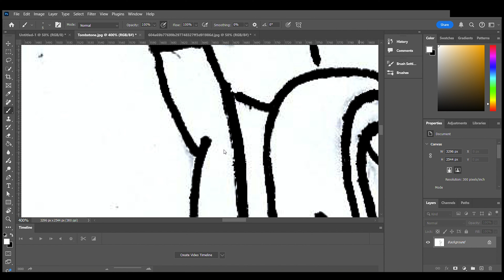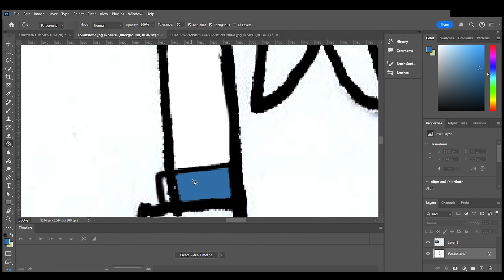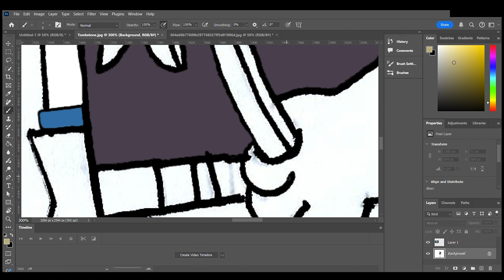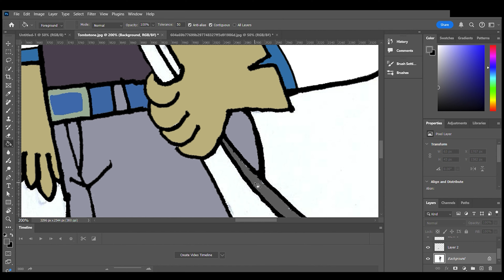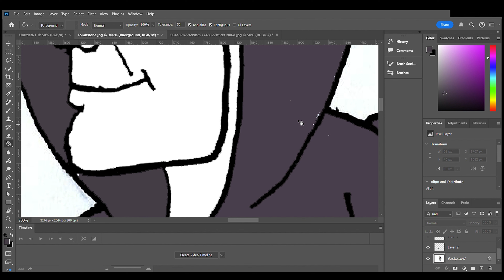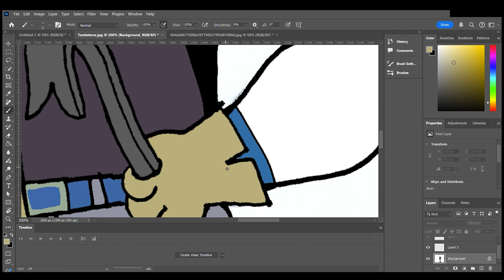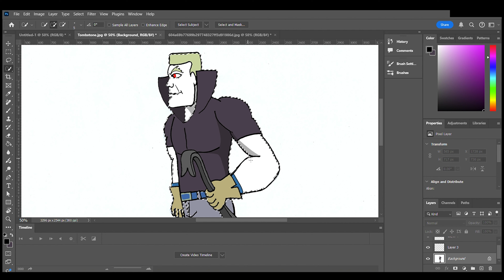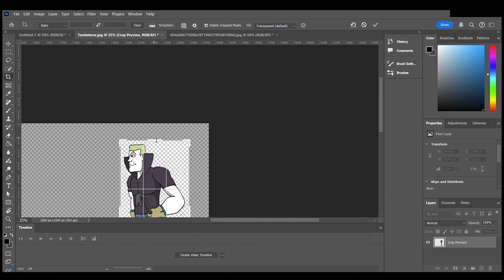Character Drawing #24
This episode focuses on Tombstone. His real name is Alonzo Thompson "Lonnie" Lincoln. Tombstone is a hulking albino man with sharp teeth. He was a longtime partner of Joseph Robertson. He is also one of Spider-Man's most dangerous enemies.